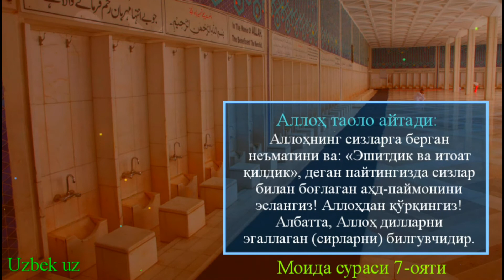155-156-157-Дарс: Ҳайз кўрувчи аёл билан таомланиш ва унинг қолдиғи ҳақида | Шайх Абдуллоҳ Буҳорий